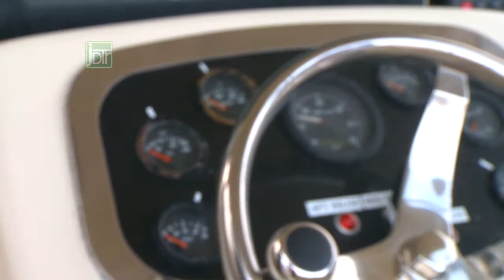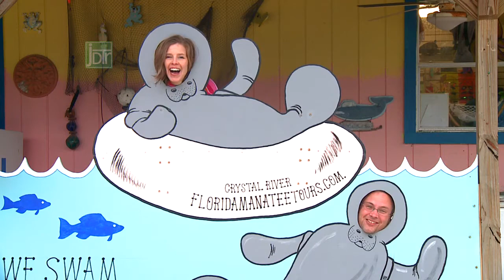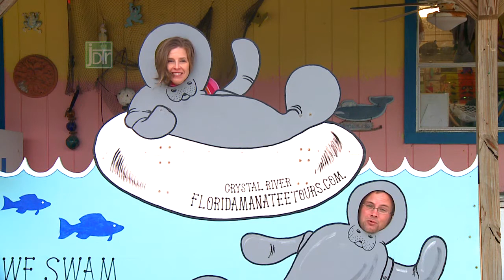Just Down the Road - Shark Fishing & Swimming with Manatees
Jeremy and Diane venture into the deeps seas in search of sharks, and then move to gentler waters to swim with the manatees - all from sunny Florida!

Produced by Cinematic Visions
20 NW Chipman Road, #200
Lee's Summit, MO 64063